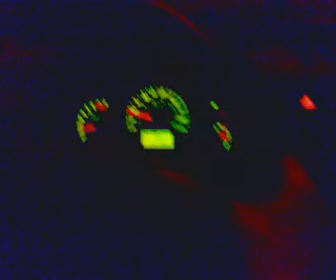Role atras das mulher no frade